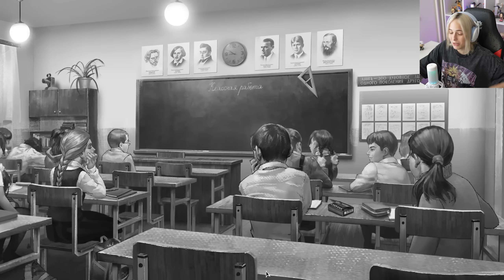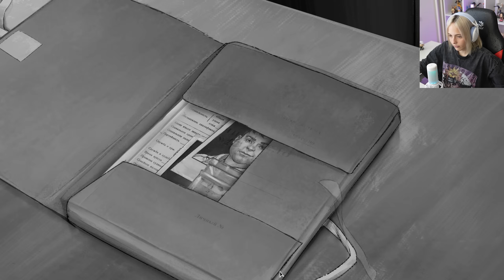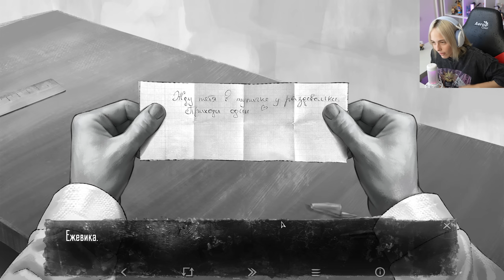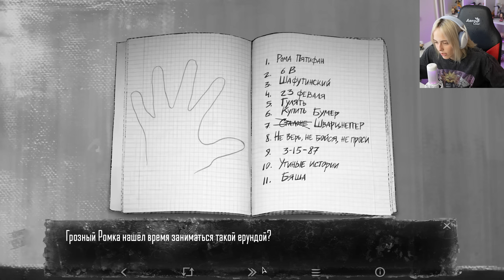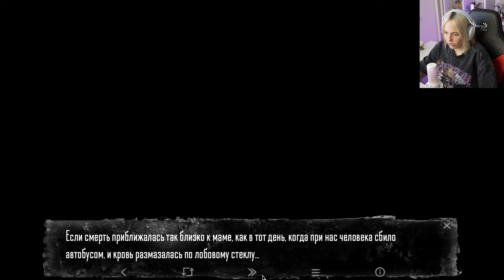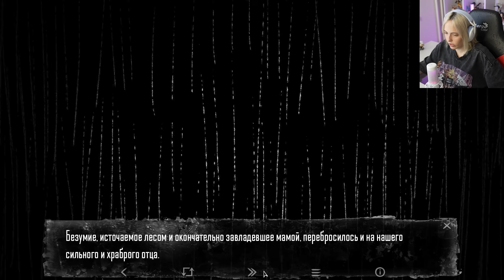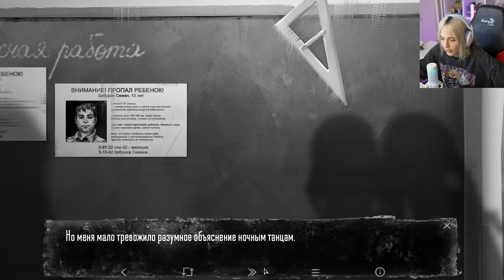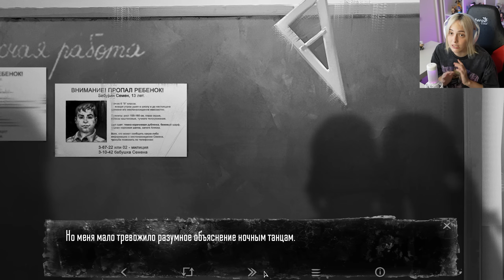Поход за маньяком / ЗАЙЧИК #3 (tiny bunny) || NIKOL KOULEN